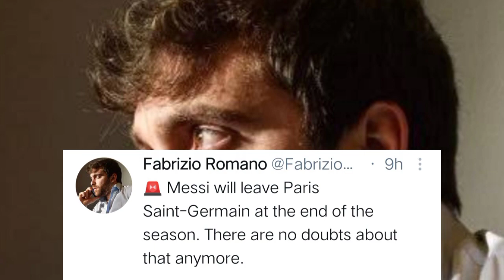Pyntikna u Fabrizio Romano ba u Messi un mih beit na PSG ha kane Ka Samoi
Pyntikna u Fabrizio Romano ba u Messi un mih beit na PSG ha kane Ka Samoi bad kine dei ki 5 tylli ki club kiba u lah ban pyniasoh